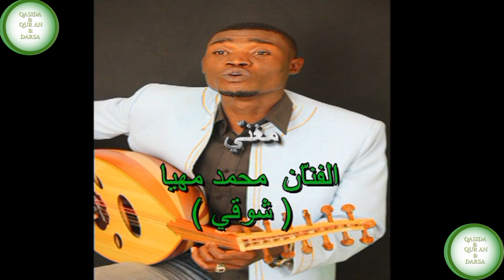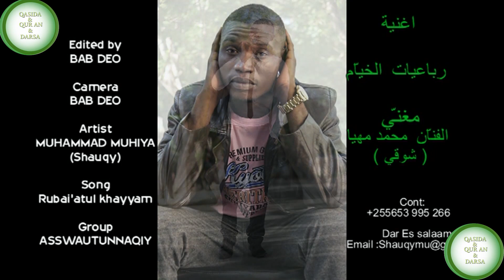MUHAMMAD MUHIYA - RUBAIYYATIL KHAIYYAM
Thanks